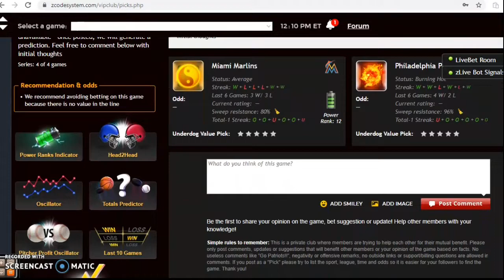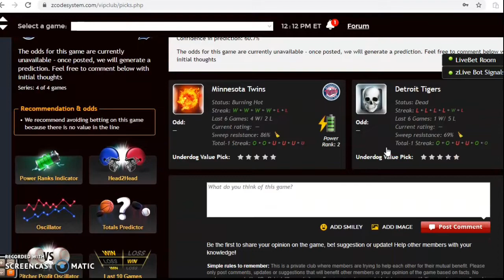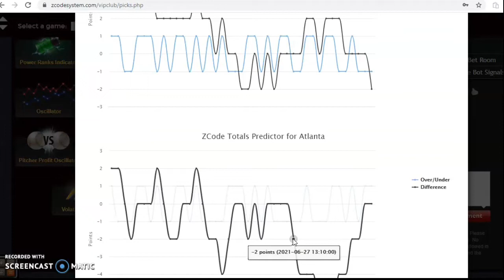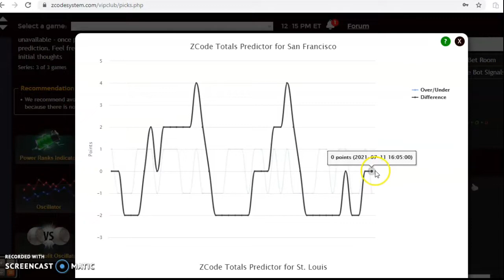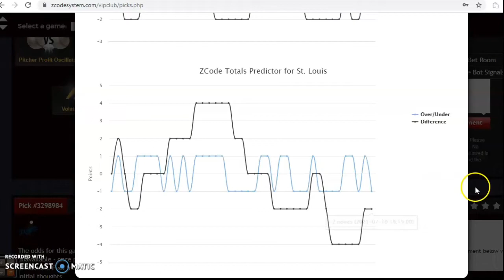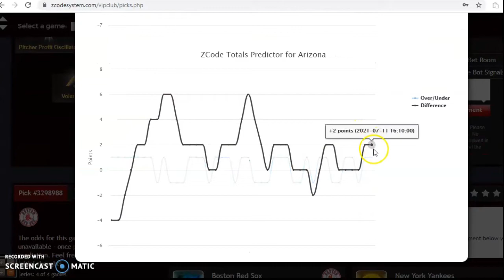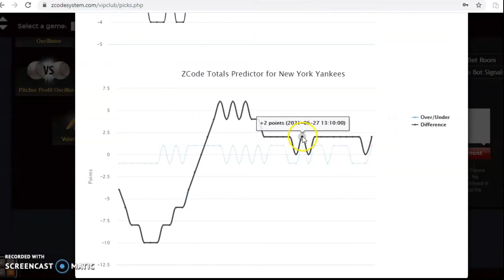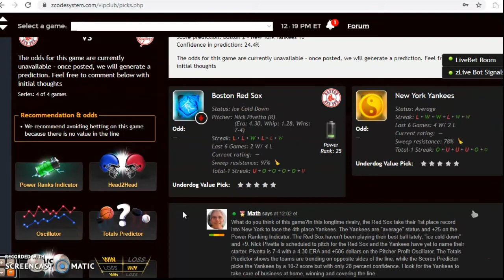MLB Picks July 18: Red Sox and Yankees Battle in AL East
The second half of the MLB season is underway and there are some great matchups in store for July 18. Divisional races are heating up and the Red Sox and Yankees headline the action.

00:00 Lets Start!
01:00 San Diego Padres versus Washington Nationals
02:35 Tampa Bay Rays versus Atlanta Braves
04:18 San Francisco Giants versus St. Louis Cardinals
06:09 Chicago Cubs versus Arizona Diamondbacks
07:40 Boston Red Sox versus New York Yankees